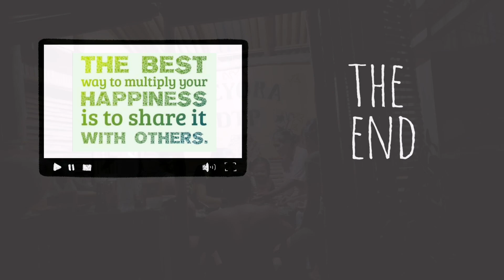Decorate your garden with DIY ladybugs plant pot || Very simple yet colorful garden (Story 30)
Decorate your garden with colorful ladybugs plant pot out of recycled bottles .Try it too kakailyan ,recycled also your bottles and make your garden colorful.

Thank you very much kakailyan for always supporting all my Countryside life episodes 👇

Kindly support me also in my fb page kakailyan 😍

MEYORA DTP

Godbless you all and sending love to everyone .

I am inspired by the video of @gayyembenben    @李子柒 Liziqi   @滇西小哥 Dianxi Xiaoge   @PROMDI BOY   @Kabagis    @Dishkarte
 @Countryside Life TV  and many more. I hope you will support me too kakailyan 🙏. Thank you